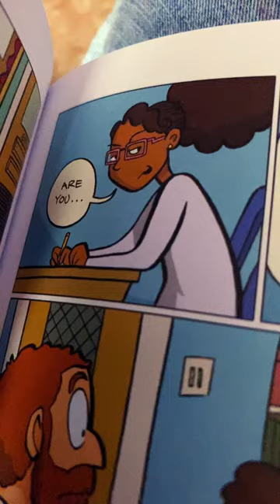Are you a poopy dipper baby?